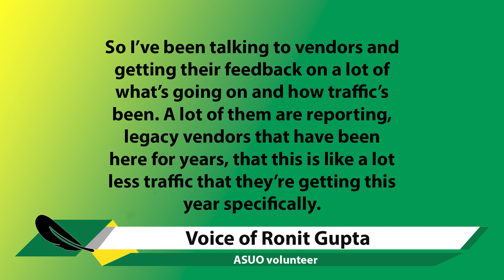The ASUO Street Faire returned to Eugene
This week the ASUO Street Faire returned to campus as it does every fall and spring terms. While there were a lot of returning legacy vendors, this event was very different than previous ones. Reporting for DuckTV News.